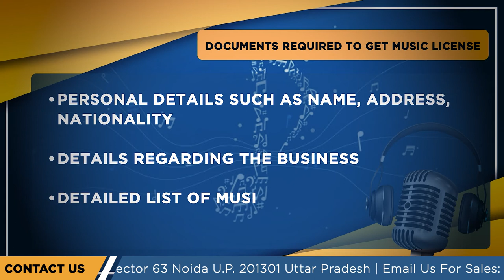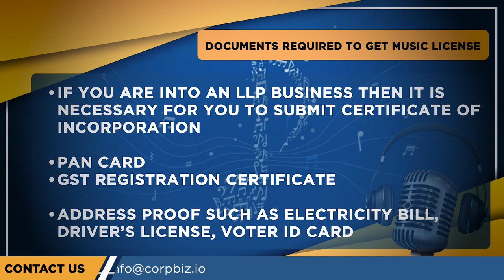Music License कैसे प्राप्त करें| Music License क्यों जरुरी है? | संपूर्ण जानकारी हिंदी में - Corpbiz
क्या आपको पता है की आप बिना musiclicense लिये अपने होटल, बार या फिर restaurants में लोगों के मंनोरंजन के लिए musicplay नहीं कर सकते है. इस लाइसेंस का उद्देश्य musicCreator को credit देना है. उनके अधिकारों की रक्षा करना है.
Types of music License
1.
Copyright Society for SoundRecording which is Phonographic Performance Limited {PPL} issues music license to the restaurants and cafes who wanted to play pre-recorded music in their premises.
2.
Any business unit is willing to have singers in their premises for the singing or live concert purpose then business have to approach Indian Performing Rights Society (IPRS) for the license. Business Personnel Need IRPS License If They Are Involved In The Following Activities
• Public performances
• Band performances
• Singers performing at your business
Benefits of Music License
• Through music license, the artist can use the platform where they can show their talent to the entire world.
• Music license enhances the popularity and awareness of the particular song of an artist.
• Creation of an artist is protected through copyrights reducing the chances of stealing or copying the song.
• Music license provides artists various earning sources through an increasing number of downloads, subscription, the total number of views, etc.
• Artists enjoy the right of performing their work in an event, concerts, broadcasting, etc.

Documents required to get Music License
• Personal details such as name, address, nationality
• Details regarding the business
• Detailed list of music type that you will play
• If you are into an LLPbusiness then it is necessary for you to submit certificate of incorporation
• PAN Card
• GSTRegistration certificate
• Address Proof such as Electricity bill, driver’s license, voter ID card

Registration Procedure to get Music License in India
proces
• Selecting the category or type for the music license, i.e., in which type an applicant wants to get his music license.
• On completion of the application, online verification is done through mobile OTP verification.
• Once the verification is done, online application is completed by payment of government fees online through payment gateways after which the online receipt will be sent through SMS or E-mail.
• After the successful registration, the IPRS license issue the Introduction Letter to an applicant that implies the registration of the applicant with the IPRSDatabase.

Penalty for the Offender
Section 63 of the CopyrightAct says that any individual who breaches the copyright or other rights is accountable for
• Detention for a period of not less than six months which may extend up to three years and
• Offender is liable to pay a fine of not less than fifty thousand rupees which may extend to two lakh rupees
• As per Section 63 any individual who infringes the copyright or other rights is accountable for
• Detention for a period of not less than one year which may extend to three years and
• With a fine not less than one lakh rupees which may extend to two lakh rupees